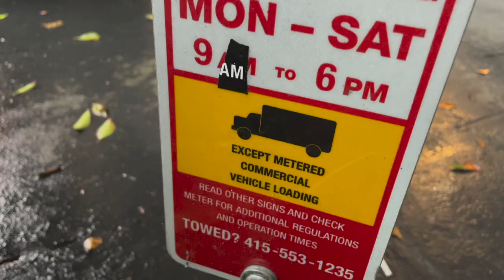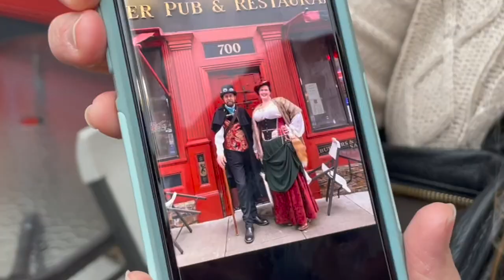11 International Photo Spots in San Francisco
We visited 11 "countries" in one day in San Francisco!
Intro 0:00
1. The Netherlands : Dutch Windmills 1:50
2. Bali, Indonesia - Huntington Falls 3:18
3. China - Golden Gate Pavilion 4:02
4. Greece - Legion of Honor 5:18
5. Morocco - El Mansour 6:51
6. Rome, Italy - Palace of Fine Arts 7:56
7. Japan - Japantown (Hotel Kabuki) 10:31
8. Instanbul, Turkey - Alcazar Theater 12:30
9. London, England - Sutter Pub 15:46
10. Paris, France - Grace Cathedral 17:17
11. Tonga - The Tonga Room 19:41